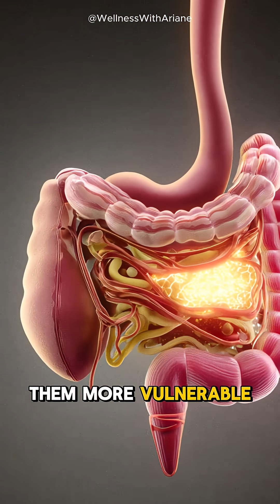If You Have Blood Type O, Watch This – The Hidden Strengths and Risks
Did you know that your blood type could reveal more about your health than you think?

In this video, we dive deep into the science behind blood type O—the most ancient and powerful blood type in human evolution. People with type O often have a lower risk of heart disease and stronger immune defenses, but they’re also more vulnerable to stress, inflammation, digestive problems, and ulcers.

Here’s what you’ll learn:

The evolutionary advantage of type O

Why type O is more reactive to stress (hello, cortisol!)

How it affects your digestion and risk of ulcers

What research says about type O and stroke risk

Why type O blood is the universal donor (and what that really means)

How to support your body based on your biology

🎯 Whether you're Type O or just curious about how blood types influence health, this video is packed with useful insights to help you make smarter wellness decisions.

👇 Drop a comment: What’s YOUR blood type—and have you noticed any patterns in your health?